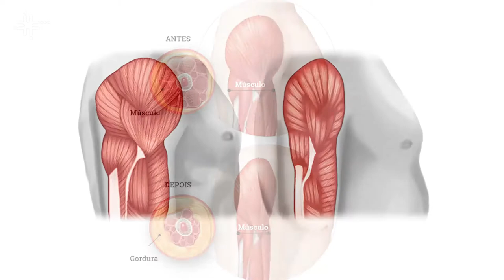Fragilidade, sarcopenia e dinapenia são temas de pesquisas na UFSCar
Tiago da Silva Alexandre, professor do Departamento de Gerontologia da Universidade Federal de São Carlos (DGero - UFSCar), fala de suas pesquisas na área de Gerontologia, com enfoque nos processos de envelhecimento, abordando a fragilidade, a sarcopenia e a obesidade dinapênica.

CLICKCIÊNCIA